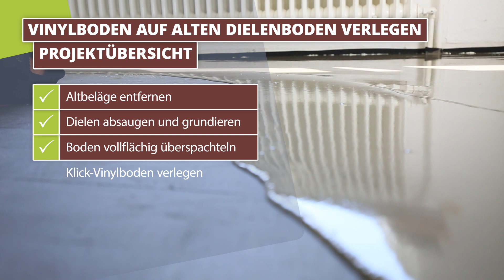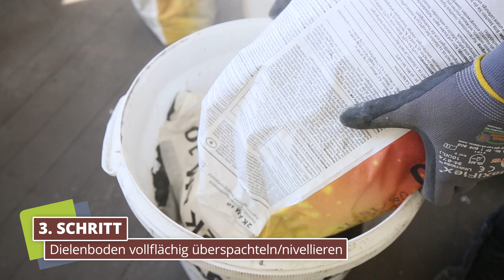Vinylboden auf alten Dielenboden verlegen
▼ Bitte hier die Beschreibung aufklappen ▼
Vinylboden auf alten Dielenboden verlegen. In diesem Video erfahren Sie, wie es geht! Hier klicken

Und so gehen Sie Schritt für Schritt vor:

• Altbeläge entfernen

Bevor man mit dem Verlegen von Vinyl beginnt, ist es ganz entscheidend, den alten Untergrund genauestens zu prüfen und rückstandslos zu entfernen.

• Dielen absaugen und grundieren

Danach werden die Dielen abgesaugt und grundiert. Bitte bringen Sie vor dem Spachteln Randdämmstreifen an und schäumen Sie die Löcher aus.

• Boden vollflächig überspachteln

Jetzt wird der Boden vollflächig übergespachtelt/nivelliert. Dabei ist wichtig, mit einer Stachelwalze zu entlüften! Achten Sie darauf, nach dem Trocknen kleine Unebenheiten von der Oberfläche zu entfernen.

• Klick-Vinylböden verlegen

Anschließend wird der Klick-Vinyl verlegt. Dafür breiten Sie zuerst die Trittschalldämmung Stoß auf Stoß vollflächig aus. Die Stöße der Dämmung kleben Sie bitte mit einem Aluband ab. Halten Sie von allen Gegenständen einen Dehnungsabstand von mindestens 5 mm ein. Am besten Sie beginnen beim Verlegen mit der 2. Reihe gleich. Dies ist hilfreich beim Ausrichten.

Legen Sie in der 2. Reihe erst die Stirnseite ein und dann fahren Sie mit der Längsseite fort. Vergessen Sie dabei die Abstandskeile nicht! Die verbleibenden Dielenabschnitte unter 30 cm sind dann Ausschuss und sollten nicht mehr verwendet werden. Unser Tipp, um effektiver zu arbeiten: Kürzen Sie die Türzarge mit einem Multitool und legen Sie Vinyl drunter.

Abschließend nochmals der Hinweis: Für ein optimales Ergebnis sind die Untergrundvorbereitungen das Wichtigste. Prüfen Sie den bestehenden alten Untergrund ganz genau! Entfernen Sie die Reste, beseitigen Sie durchs Nivellieren die Unebenheiten und schaffen so eine schöne, ebene Fläche als Grundlage für einen neuen Vinylboden.

Mit einem planeo Vinylboden realisieren Sie Ihre Wohnträume ganz leicht. Wir beraten Sie gerne weiter per Telefon, E-Mail oder im Chat. Bitte kontaktieren Sie uns!

Ihre Zufriendenheit ist unser Anspruch. Wir freuen uns auf Sie!